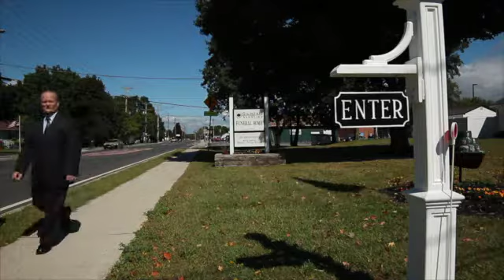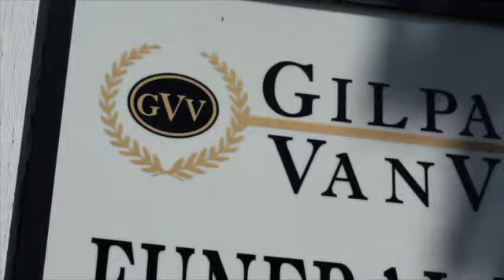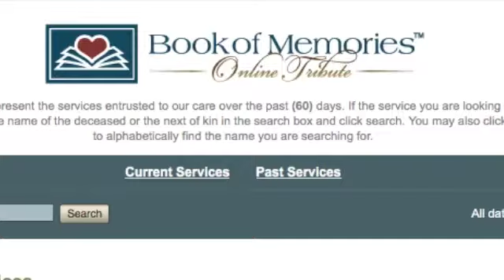Gilpatric-VanVliet Funeral Home Cremation in Port Ewen Esopus NY Highly Rated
The Gilpatric-VanVliet Funeral Home in Ulster Park, scenic Esopus NY offers families with a unique choice - an Esopus family owned funeral home and cremation service near Port Ewen NY which is staffed daily to serve you and your family. Proudly, our service and reputation is highly rated by our client families on Google search and facebook reviews.